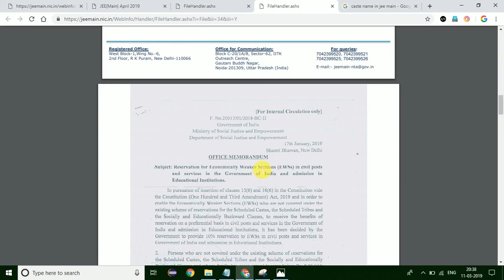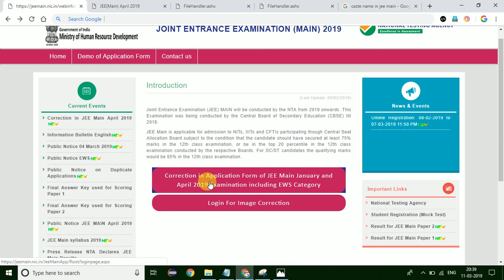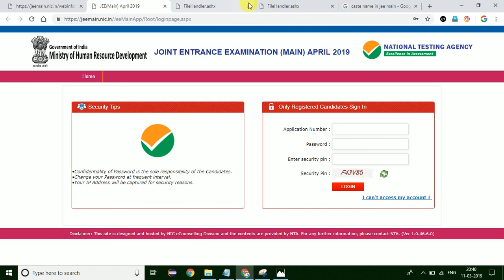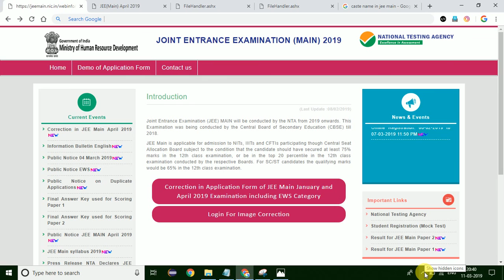Jee main 2019 Big update ! Ews category for 10% reservation for general category students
NTA JEE Main 2019: The National Testing Agency (NTA) has re-opened the applications for those who applied for the Joint Entrance Examination (JEE) in the January session. Interested and eligible candidates can check their form at the official website, jeemain.nic.in. The window will be open for candidates to change their reservation status to be applicable for EWS (economically weaker section) quota.

Advertising
The window has opened today, March 11, 2019 and will close on March 15, 2019. Candidates who belong to the Economically Weaker Section (EWS) quota, as approved by the government recently, will have to update their status to be applicable for the benefits. Those who apply for the said quota will also have to furnish original
NTA JEE MAIN 2019: How to claim EWS reservation?
Step 2: On the homepage, click on ”
Step 3: Log-in using application number
Step 4: Click on ‘reservation’ section and modify

According to the latest government notification, those with family income less than Rs 8 lakh per annum are eligible for the EWS quota.